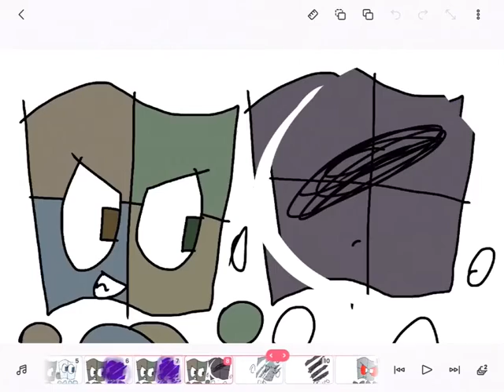The Lindows incident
Lindows
Windows Longhorn
Lindows Longhorn